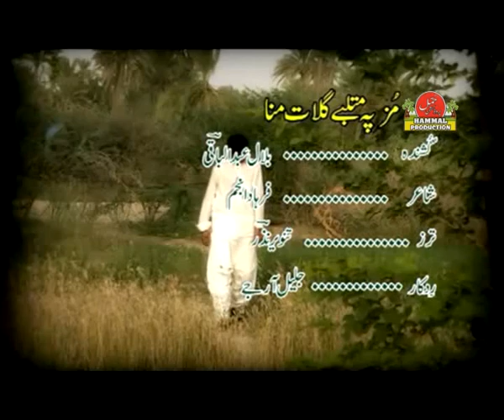New Balochi HD Songs 2019 - Muz Pay Matlabi Gilaat Mana - Bilal Abdulbaqi